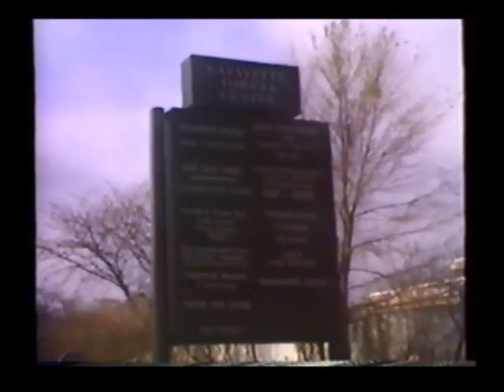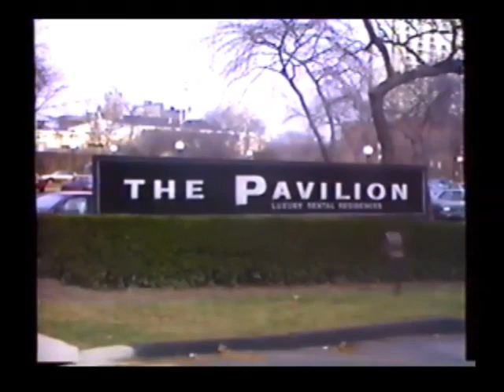Scenes of Detroit: November 29, 1992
Originally shot on Sunday morning, November 29, 1992.

Shots in this video are from the area known 60 years ago as the "Gratiot Redevelopment Project"